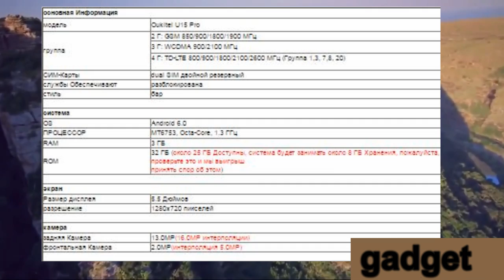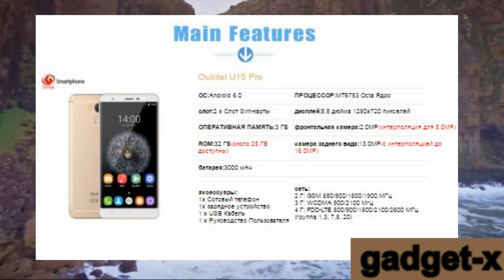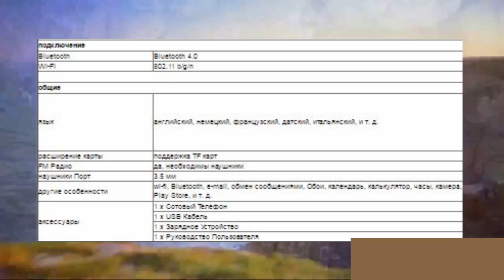Oukitel U15 Pro стал одним из самых доступных восьмиядерных смартфонов gadget x